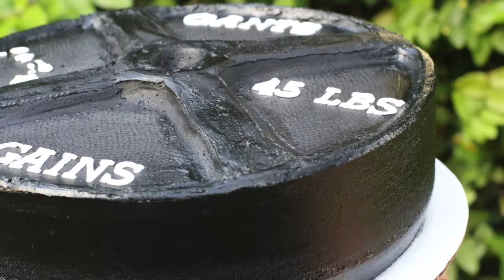How To Make A WEIGHT PLATE OUT OF CAKE (All Buttercream & Super Easy!!)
Do you lift so that you can eat cake and cookies?? Yea…Me neither..(fake laugh turns into real cry)
This cake was super FUN and Easy to make! Follow along with me as I make this WEIGHT PLATE CAKE using only cake and buttercream!
To achieve this beautiful black buttercream, I use
black cocoa powder
black gel food coloring
Tap pit letters
If you decide on making this cake, please tag me on your social accounts!
Thank you so much for visiting my channel! Have a great day and God bless!

xo —
Si
Sunshine By Si's Pretend Baking Show
Episode 24